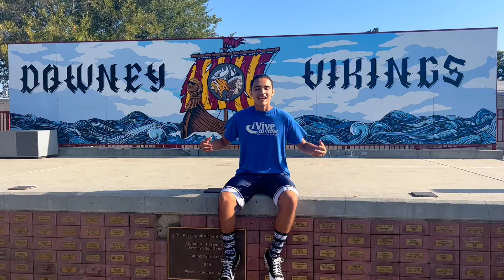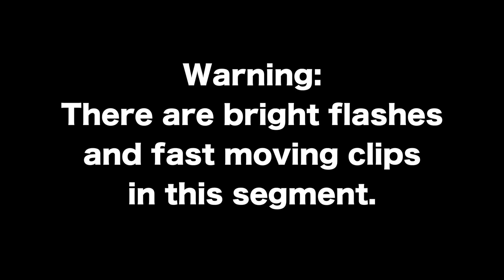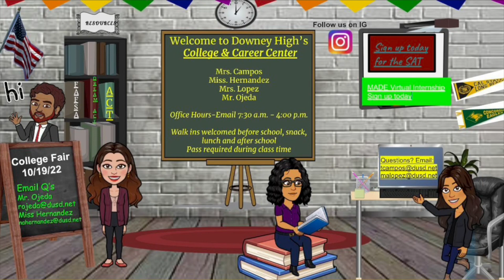VNS Season 7: Episode 1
Episode 1 was watched at school by Vikings on September 29, 2022.